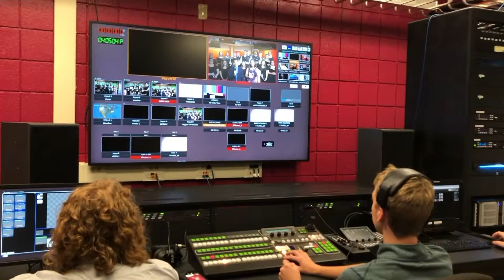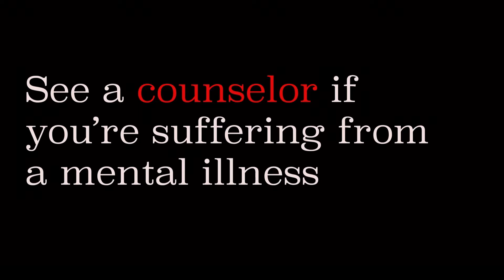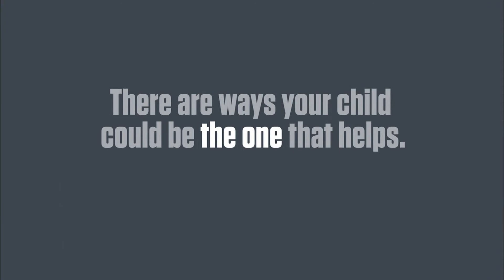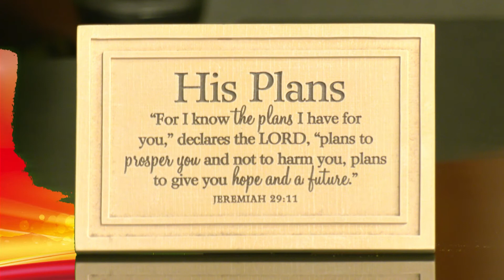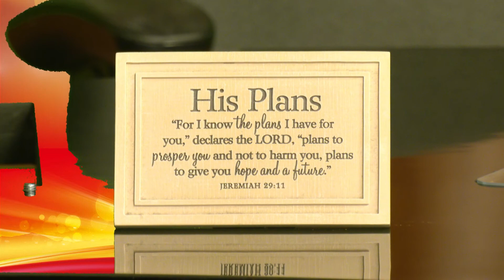The Journey Episode 4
Andrew Hreha, Adam Morgante, and Dylan Cleland talk about Fellowship of Christian Athletes and recent statements from the Pope on this brand new episode of The Journey.